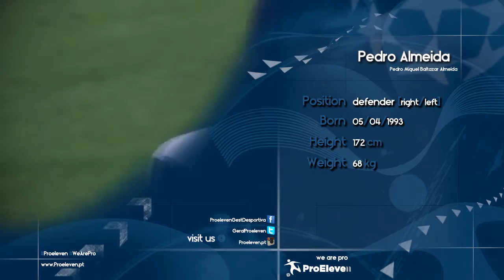Pedro Almeida - 2015/2016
Video dos highlights de Pedro Almeida na epoca 2015/2016